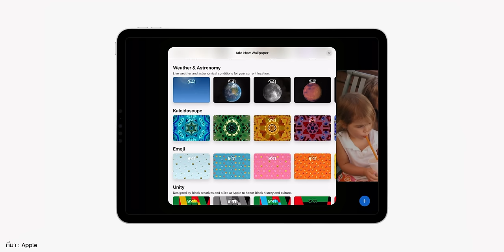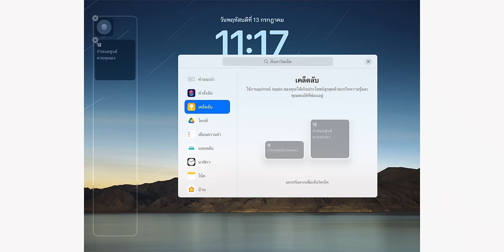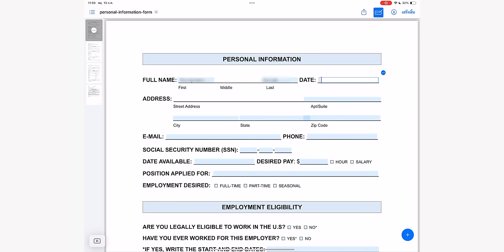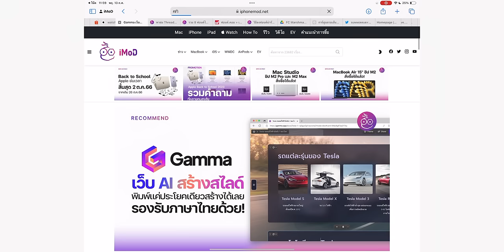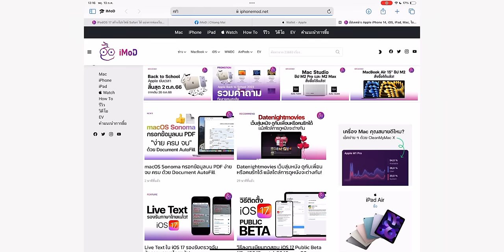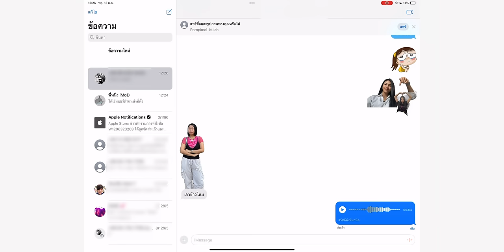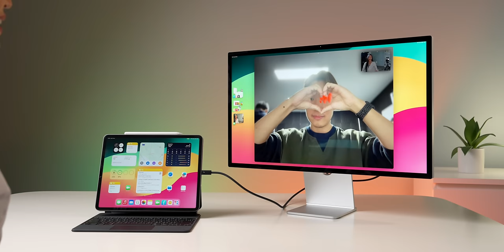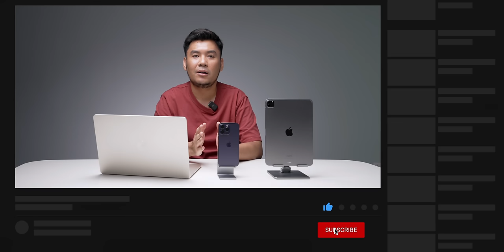พาชม iPadOS 17 Public Beta ปรับแต่งจอล็อค เพิ่มวิดเจ็ตได้ อัปเกรดฟีเจอร์ใหม่ด้วย!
Apple เปิดให้ดาวน์โหลด iPadOS 17 Public Beta มาลองใช้งานแล้ว! ปรับหน้าจอ Lock Screen ได้ แถมยังเพิ่มวิดเจ็ตได้ด้วย ไปดูฟีเจอร์ที่น่าสนใจใน iPadOS 17 กันเลย

00:00 - พาชม iPadOS 17 Public Beta
00:25 - ปรับแต่งจอ Lock Screen
04:23 - Interact Widget
05:15 - PDF และโน้ตใหม่
07:07 - หัวปากกาใหม่ Freeform
08:00 - แอปสุขภาพบน iPad
10:22 - สร้างโปรไฟล์ Safari
11:31 - แอปข้อความ 13:34 - อัปเดต Stage Manager
14:15 - รองรับกล้องเว็บแคม
14:57 - ฟีเจอร์ใหม่ใน FaceTime
16:54 - การใช้งาน Clamshell Mode เป็นอย่างไร?
17:39 - อุปกรณ์ที่รองรับ iPadOS 17
17:56 - สรุป

1️⃣ iOS 17 Public Beta มาแล้ว! พาเล่นตัวจริง มีอะไรน่าสนใจบ้าง
2️⃣ วิธีติดตั้ง iOS 17 Public Beta เพื่อทดสอบ ง่ายมาก ใช้แค่ Apple ID
3️⃣ เปิดตัว watchOS 10 ยกเครื่องหน้าปัดใหม่ เพิ่มวิดเจ็ตได้ ชมสรุปที่นี่
4️⃣ สรุปเปิดตัว macOS Sonoma มี Game Mode, ยกฟีเจอร์ iOS มาใส่ด้วย!